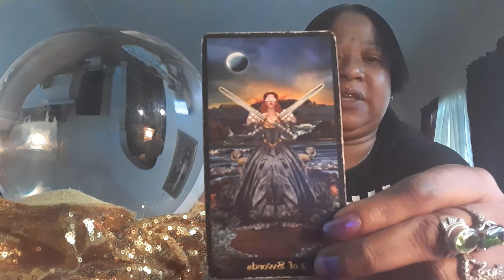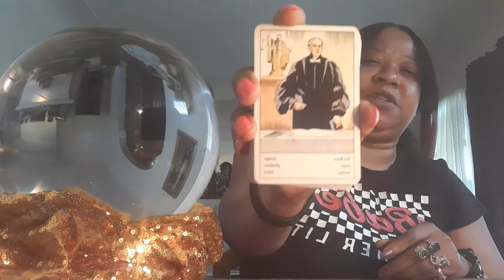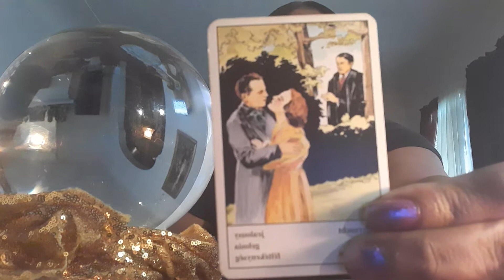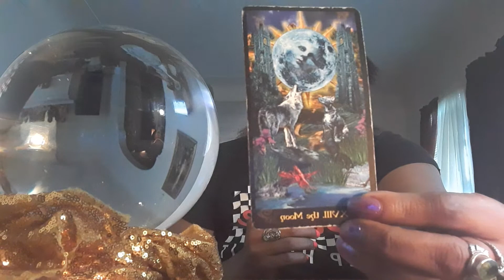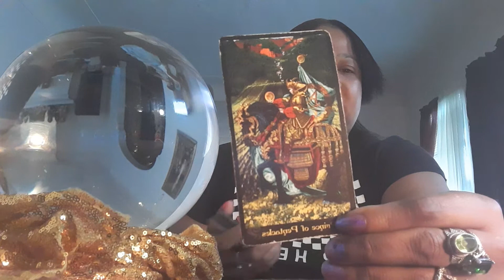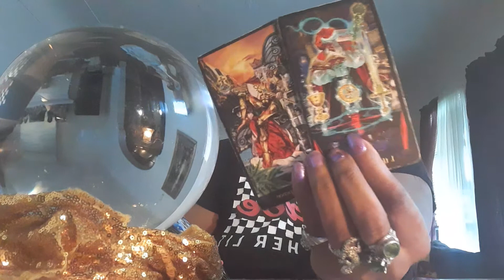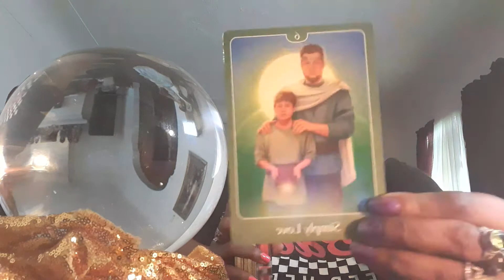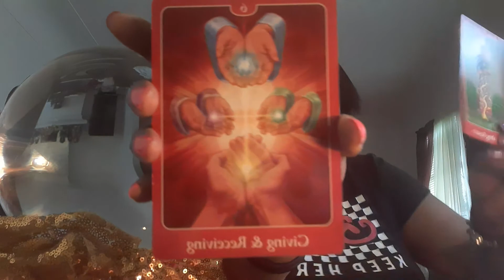9/10/20 Aries They just Lost One🤨 enough of this person stealing from you. Secret Enemy, who's👶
choose your battles wisely. Ask yourself is it worth it. I Smell users